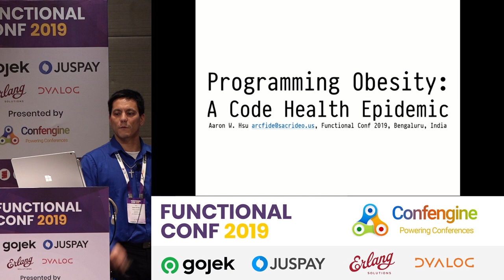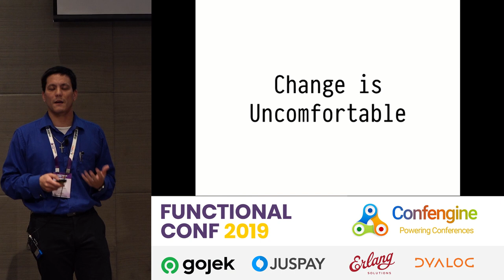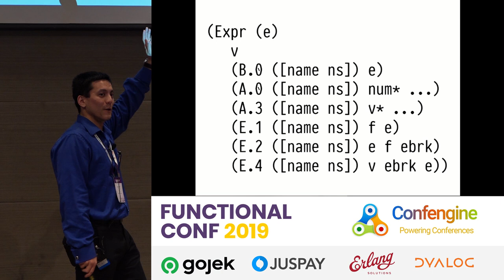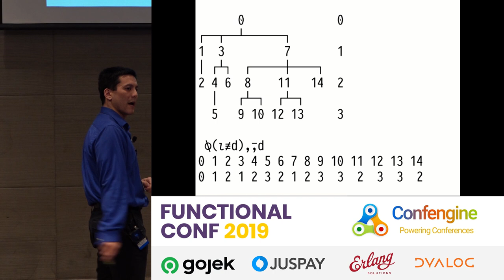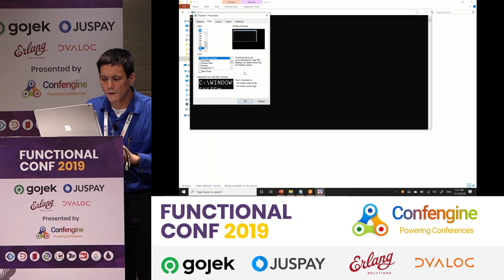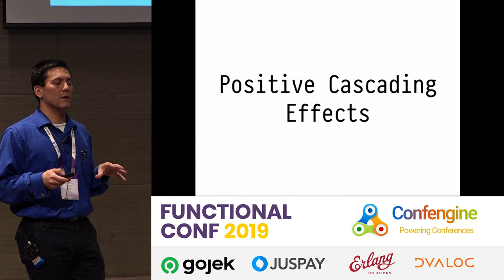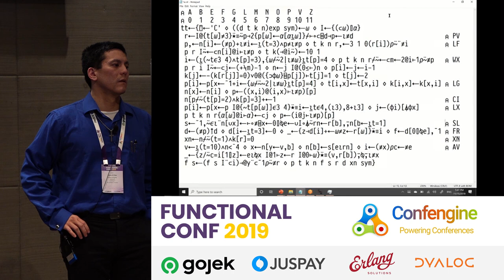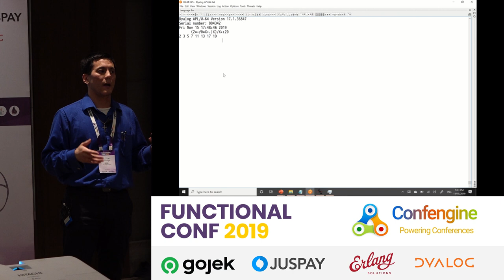Programming Obesity: A Code Health Epidemic by Aaron W Hsu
Programs are getting fat. They're becoming slow. They're taking up more computing resources. They're getting harder to maintain and more complex from the ground up. Layer upon layer of sophistication is causing us to lose our ability to predict what software will do. Where's that bug? Why is everything going so slowly? Am I even using the right data structures? Where's that important point in the documentation again?

What's happened to us? In this meta-dive into the nature of our approach to programming, we will explore some of the dangers of our current approaches to programming and the how/why of our current programming obesity problem. We will look at real case studies and see just how bad the situation can be.

But we will also explore how we can battle these sources of obesity. In this passionate plea for code that we can gain control over again, we will look at examples of how we can return to a state of high-performance on all levels, from code size to code scalability. We will look at the principles that can help us to reach leaner, more efficient, more usable, less buggy code. We will hopefully find some light at the end of the tunnel, and how we can change our outlook on programming to push ourselves towards code that benefits not only ourselves, but also those that will come after us.